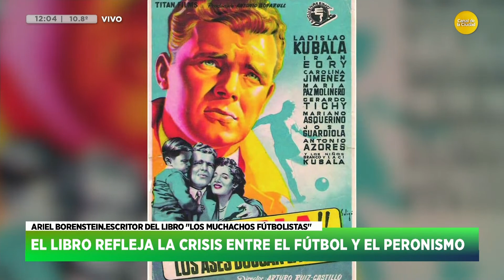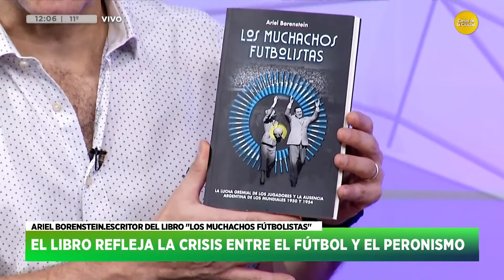"Los muchachos futbolistas", el libro que refleja la crisis entre el fútbol y el peronismo